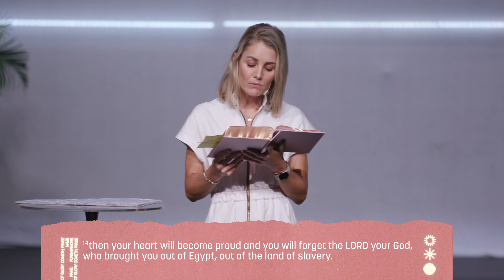You were born for BIG | Tes Jahnig | Big people, small world, let's go